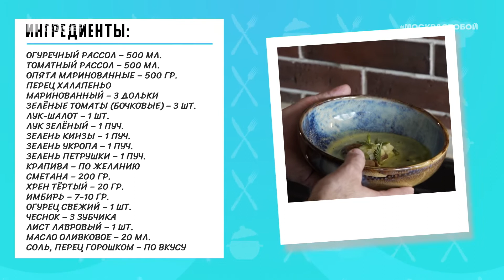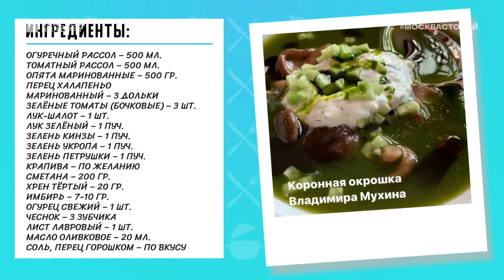Москвастобой — ТВ: Окрошка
Шеф повар получает задание — приготовить известный рецепт, но продукты для готовки ему придется закупить в ближайшей «Пятерочке» («Магните», «Дикси» и так далее). Получится ли у него сварить том-ям, как будет выглядеть салат цезарь и паста карбонара, и можно ли приготовить роллы дома, если продукты куплены в магазине за углом, а не в японском «Джапро», вы узнаете из рубрики PROеду вместе с Геннадием Иозефавичусом.

Неподражаемый шеф-повар Владимир Мухин готовит окрошку по уникальному рецепту из рассола, грибов, огурца и крапивы. Простое и полезное летнее блюдо!